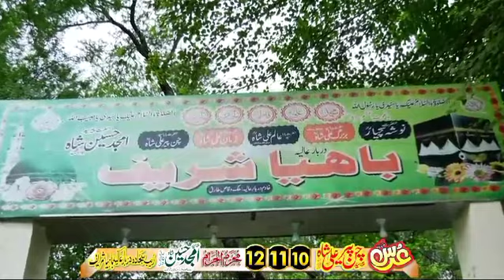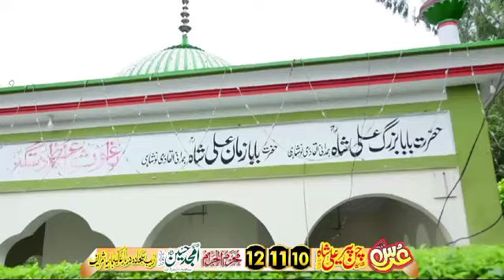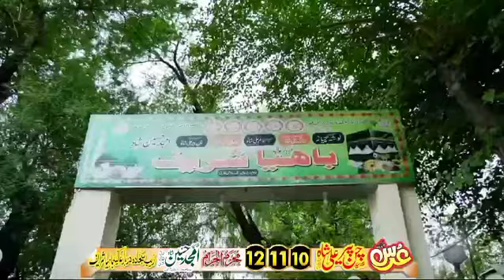Beautiful Video Of Darbar e Aliya Bahiya Shareef | Urs Mubarak 2024 | Day View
Masha Allah a beautiful video of Aastana Aliya bahiya Shareef from Urs Mubarak 2024 held at Darbar Shareef.
If you like our videos then be sure to share it with your friends and don't forget to subscribe to our channel and also press the bell icon for more updates. !!